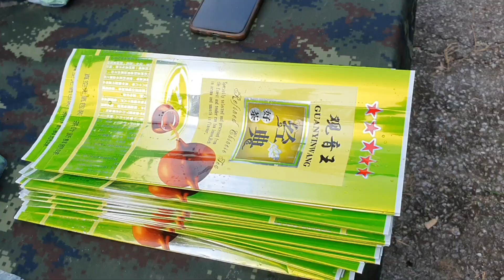เชียงราย - ผาเมือง ปะทะคาราวานลำเลียงยาเสพติดชายแดน แม่สาย ยึดยาไอซ์ 225 กิโลกรัม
พล.ต.ศุภฤกษ์ สถาพรผล ผู้บัญชาการกองกำลังผาเมือง พ.อ.ณฑี ทิมเสน ผบ.ฉก.ทัพเจ้าตากได้เข้าพื้นที่ตรวจสอบเหตุการปะทะกันระหว่าง ทหารร้อย ม.4 ฉก.ทัพเจ้าตาก กับ กลุ่มผู้ลำเลียงยาเสพติด ที่บริเวณ บ้านป่าแดง ม.5 ต.เกาะช้าง อ.แม่สาย จ.เชียงราย โดยสามารถตรวจยึดยาไอซ์ได้จำนวน 9 เป้
โดยการปะทะกันในครั้งนี้เกิดขึ้นเมื่อเวลาประมาณ 00.30 น.วันที่  24 ก.ย. 66 ขณะที่กำลังทหาร ร้อย.ม.4 ฉก.ทัพเจ้าตาก ได้จัดกำลังพล จำนวน 1 ชุดปฏิบัติการ ทำการเฝ้าตรวจเพื่อป้องกันและสกัดกั้นการกระทำผิดตาม พ.ร.บ.ยาเสพติด ในพื้นที่รับผิดชอบ ได้ตรวจพบกลุ่มขบวนการลักลอบลำเลียงยาเสพติดจำนวนประมาณ 10 คน จึงได้แสดงตัวเพื่อขอทำการตรวจค้น แต่กลุ่มบุคคลดังกล่าวได้ใช้อาวุธไม่ทราบชนิดยิงใส่เจ้าหน้าที่จึงได้เกิดการปะทะกันประมาณ 5 นาที  หลังจากการปะทะทางเจ้าหน้าที่ปลอดภัย จึงได้จัดกำลังเพิ่มอีก จำนวน 2 ชุดปฏิบัติการ เพื่อวางกำลังควบคุมพื้นที่
จากการตรวจสอบในช่วงที่ฟ้าเริ่มสว่างแล้ว พบเป้สีเขียว จำนวน 9 เป้ ตกกระจายอยู่ในที่เกิดเหตุ จึงได้ทำการตรวจสอบร่วมกับเจ้าหน้าที่ตำรวจ สภ.เกาะช้าง พบว่าภายในเป็นยาเสพติดชนิดยาไอซ์ จำนวนประมาณ 180 กิโลกรัม  จึงได้ทำการตรวจยึดเอาไว้เพื่อส่งให้กับพนักงานสอบสวน สภ.เกาะช้างดำเนินการตามกฏหมาย
สำหรับการลำเลียงยาเสพติดในครั้งนี้พบว่าเป็น เครือข่ายของกลุ่มขบวนการค้ายาเสพติดบ้านดินดำประทศเมียนมา ซึ่งอยู่ฝั่งตรงข้ามกับ บ้านป่าแดง จ.เชียงราย พยายามลำเลียงยาเสพติดเข้าไปส่งยังชั้นในของประเทศ  ซึ่งคาดว่ายาเสพติดลำเลียงมาจากรัฐฉานเหนือ โดยมาพักที่แหล่งพักบริเวณพื้น บ.ขุนน้ำรวก  และนำมาพักระหว่าง บ.ดินดำ  บ.ห้วยเดื่อ ประเทศเมียนมา เพื่อลักลอบลำเลียงเข้าสู่ไทย  คาดว่าเป็นกลุ่มขบวนการนี้เป็นกลุ่ม ไทใหญ่ร่วมกับว้า ซึ่งทาง ฉก.ทัพเจ้าตาก กองกำลังผาเมืองได้จัดกำลังตลอดแนวชายแดน เพื่อป้องกันการกระทำผิดกฏหมายและสกัดกั้นยาเสพติดไม่ให้เข้าสู่ตอนในของประเทศได้
ภาพ-ข่าว ณัฐวัตร  ลาพิงค์/